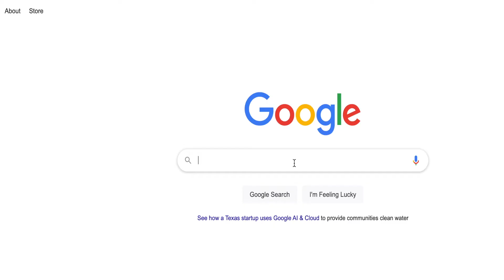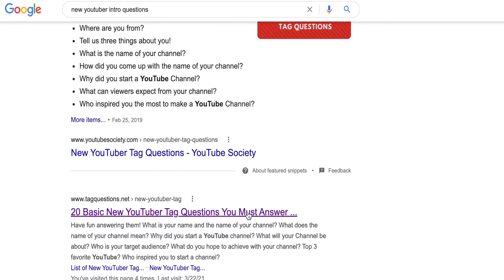Full time Overlanding couple living out of Nissan Xterra and trailer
In November 2019, we decided to quit our jobs, sell our belongings and embark on this full-time overland trip of a lifetime!⁣⁣
US National Park count: 52/63
Mexico National Park count: 2/67 ⁣⁣